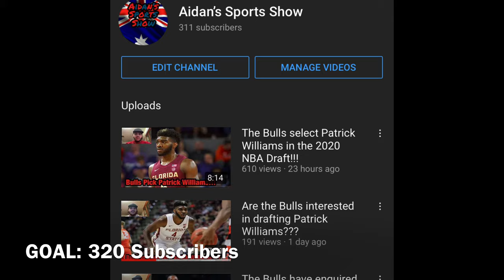Did the Bulls select Hidden Gems on draft night? Marko Simonović and Devon Dotson Discussion!!!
Ladies and gentleman, yesterday was all about Patrick Williams and whether or not people liked the 4th overall pick, however, this video will be discussing the hidden gems that the Chicago Bulls may have gotten on draft night.

People might not be well known on these players but hopefully these can be hidden gems that that bulls can use to improve the bench and overall quality of the squad.

What are your thoughts on the other Draft Night selections?